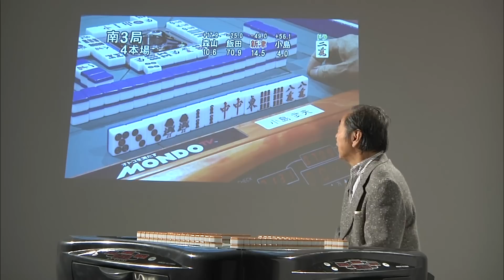名人かく語りき 記憶の一局 小島武夫編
☆麻雀ファン必見！女流プロ対局や名人戦から人気女流雀士のグラビア動画まで、あらゆる麻雀番組を大量配信中！チャンネル限定の麻雀ライブ配信も！

▼[完全無料]オフィシャル麻雀動画アプリ「麻雀Tube

モンド麻雀プロリーグ出場の小島武夫が、記憶に残るあの一局、あの名勝負について語る！※HD画質で視聴可能

tjmdmjapp004
tjmdmjapp009